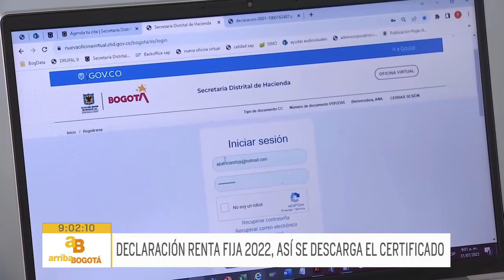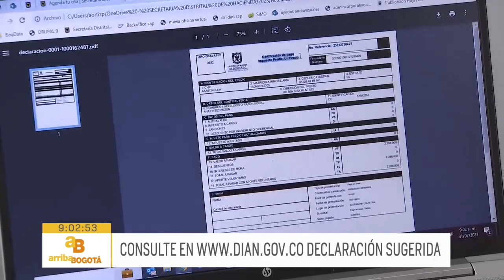Declaración de renta 2023: Conozca cómo descargar los certificados | CityTv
La Dirección de Impuestos y Aduana Nacional (Dian) hace un llamado a los colombianos a hacer su declaración de renta. Este proceso es realizado por la entidad todos los años y la deben hacer los ciudadanos que cumplan con cualquiera de los requisitos exigidos para hacer el proceso. En arriba Bogotá le contamos todo lo que debe saber antes del proceso.